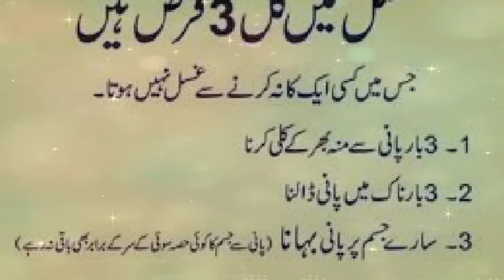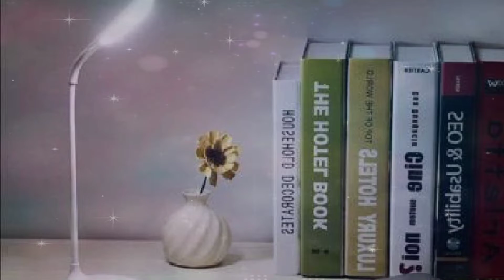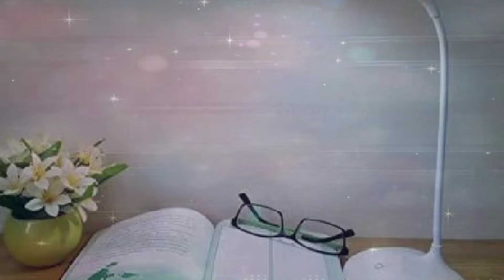Amazing inventions that left viewers stunned./ حیران کن ایجادات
In this video we talk about the amazing inventions that left viewers stunned. The most interesting and weird inventions to date.